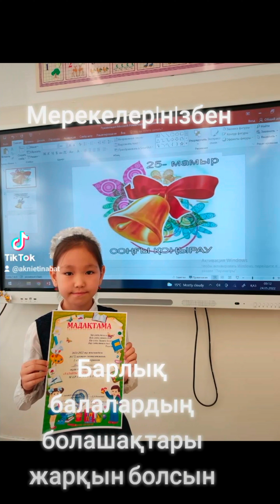1-Маусым балаларды қорғау күні //1-Июнь день защиты детей...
Сәлем достар. Мерекеде қайда бардыңыздар?